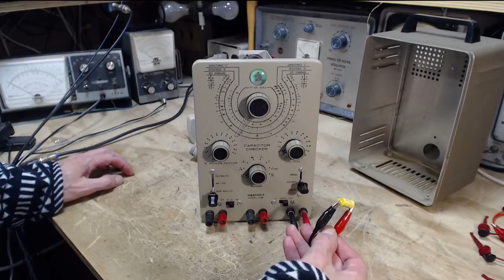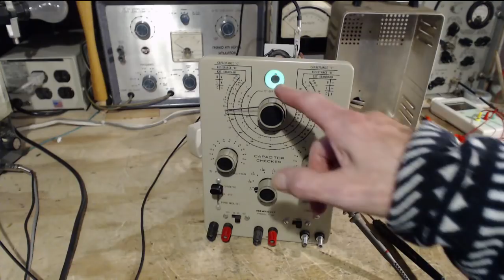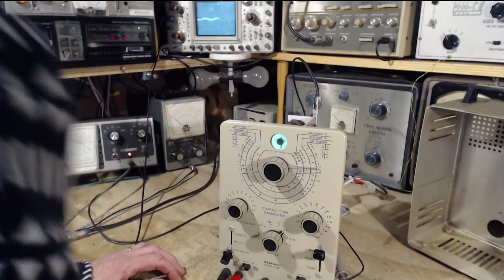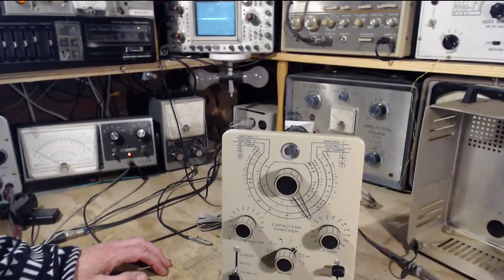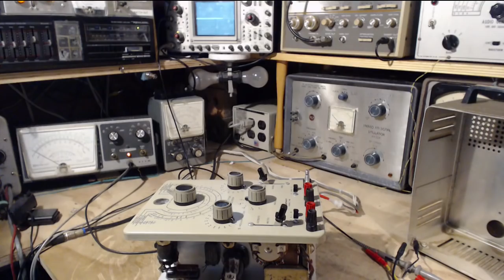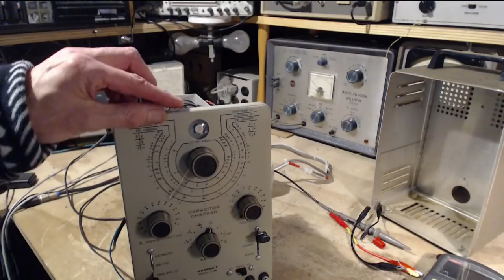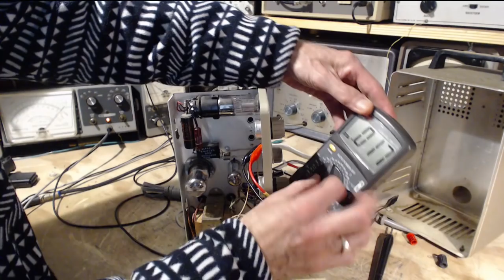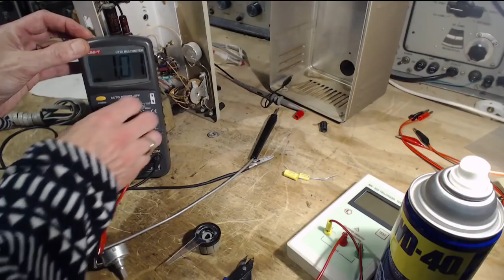Heathkit IT-28 Capacitor Checker Restoration Video #1 - Troubleshooting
My newly acquired Heathkit IT-28 Capacitor Checker doesn't work.  I'm hoping to find out why and fix it.